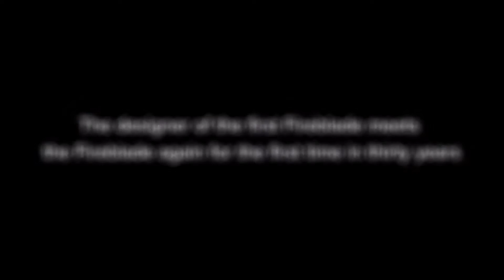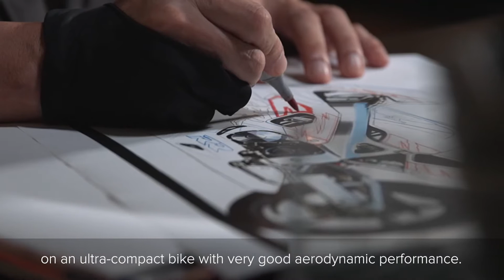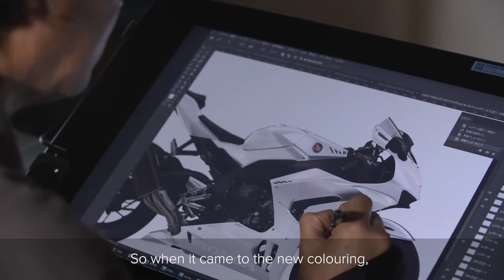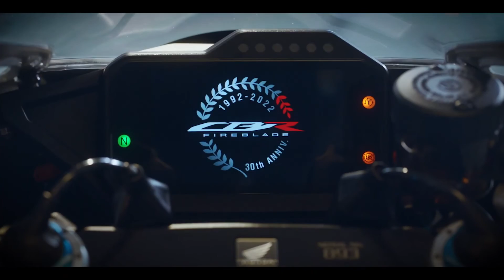Introducing the NEW 2022 Honda CBR1000RR-R Fireblade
An in-depth look at the big changes in the design and new technology in the 2022 Fireblade.